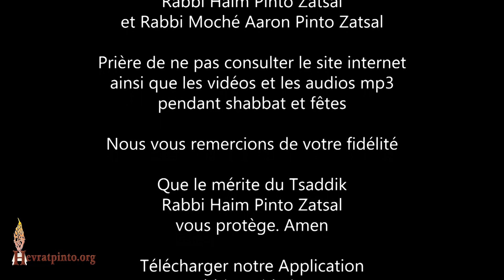5 Minutes... La sainteté du Chabbat et Rabbi Chimone Bar Yohaï